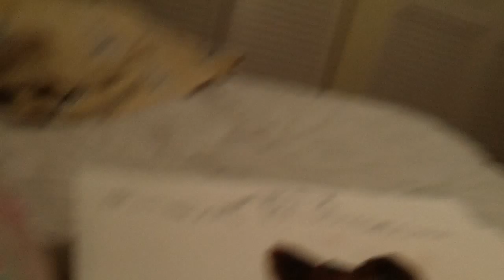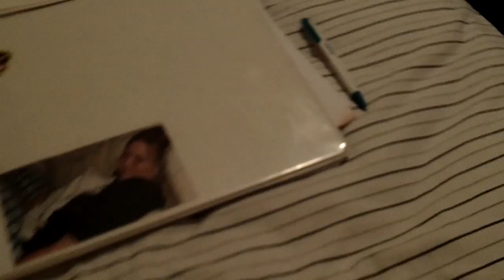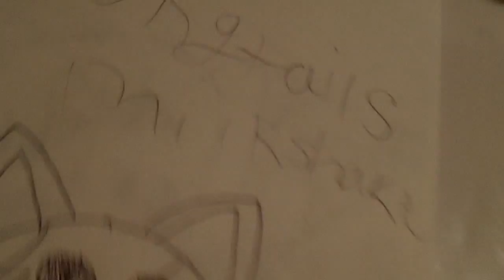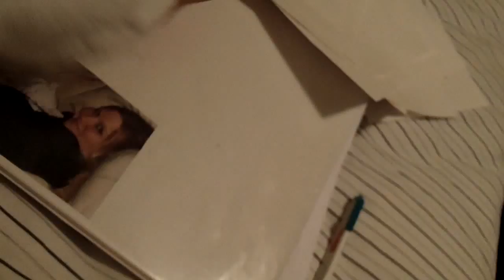how to draw cats/warrior cats.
you finnaly get to see how I draw my amazing drawings. on my new channel.